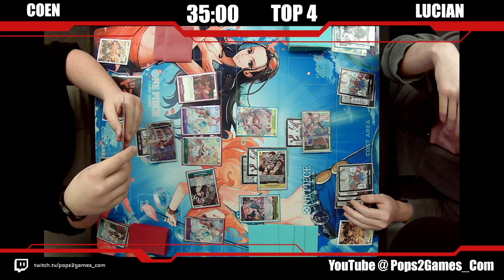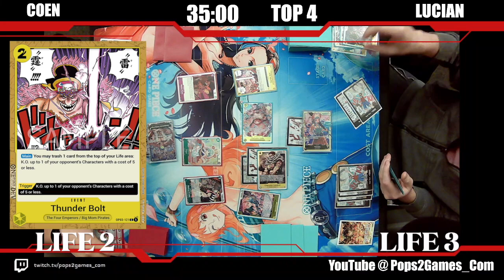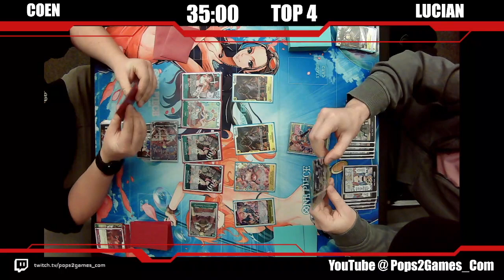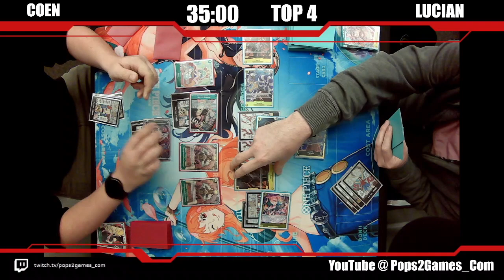One Piece TCG: Yamato vs Doffy | OP4 Tournament 33 | SEMI FINALS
This is Top 4 from our One Piece TCG Twitch stream. This time we have Yamato vs Doffy. Who will take this one down?